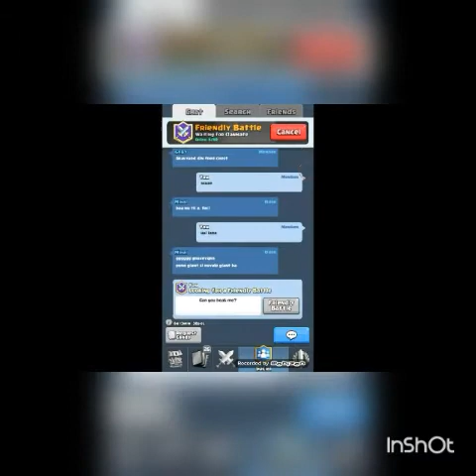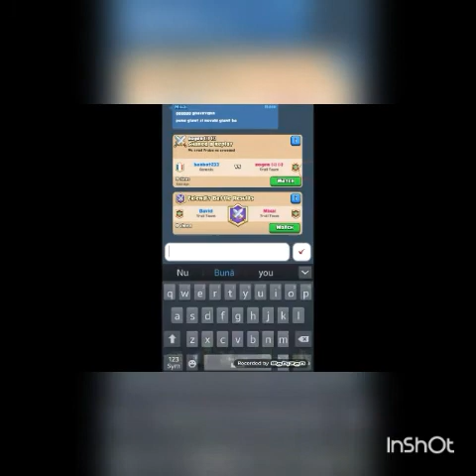Peste 20 de bandiți Challenge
Nu uitați de like și comentarii